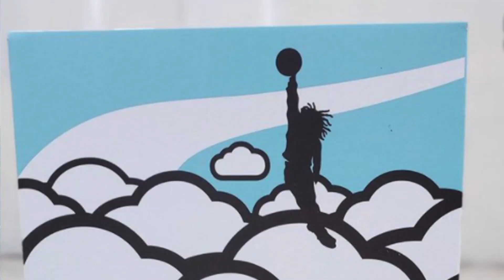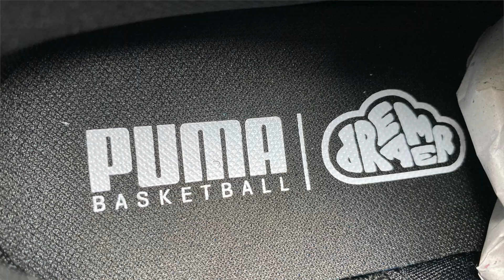PUMA RS DREAMER J. COLE | CLOSER LOOK AND ON FEET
PUMA RS DREAMER, J. Cole's signature silhouette offers a breathable mesh upper with suede overlays around the forefoot and ankle. Exposed stitchings trace the midfoot paneling. The eye-catching RS foam midsoles are done up with clashing yellow, red, purple and mint accents, teamed with a sleek black upper and a new cord lacing system

SNEAKER RAFFLE!!!

KOBE/BRON RAFFLE: PHP 300 PER SLOT
1 KOBE V 5X CHAMP
1 LEBRON 17 LOW TITAN
1 DAME 5 STARWARS
2 L&S SHIRT

HARDEN VOL 4 GCA: PHP 40 PER SLOT

ADIDAS NITE JOGGER: PHP 40 PER SLOT

TO PARTICIPATE ON THE RAFFLE DRAWS, PLEASE JOIN OUR L + S FAM GROUP
AND LOOK FOR LEVZ OR DARWIN